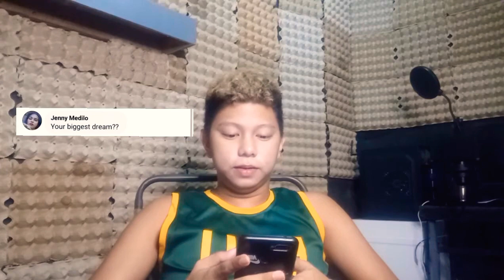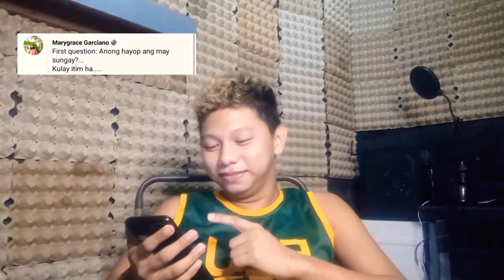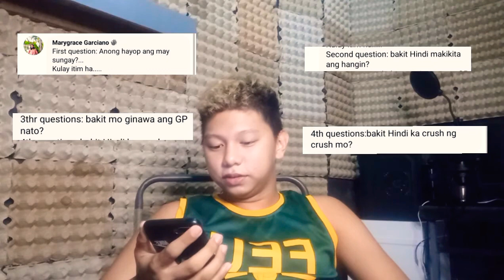FIRST Q&A VLOG | Angelo Jose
I hope you enjoy! Thank You and God Bless.